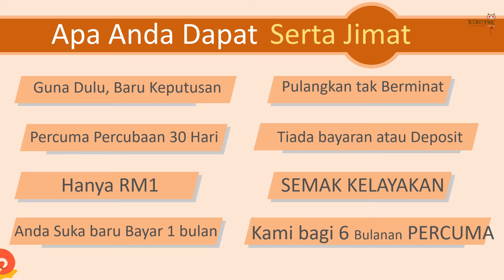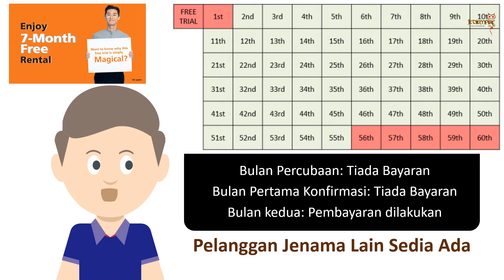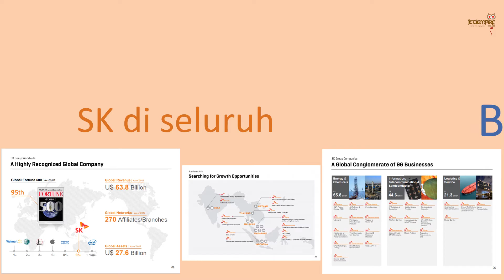Hello Magic 7 bulan PERCUMA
SUKA BAYAR DAN SAMBUNG KONTRAK
TAK SUKA PULANGKAN PRODUK

FREE RENTAL 6 BULAN / FREE RENTAL 3 BULAN

Klik di pautan di website untuk tempahan dan pertanyaan.